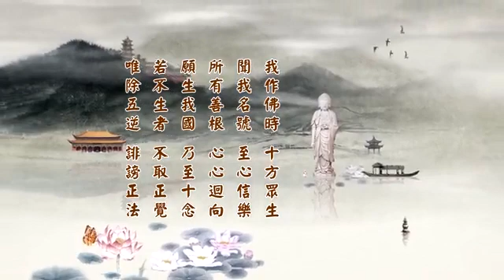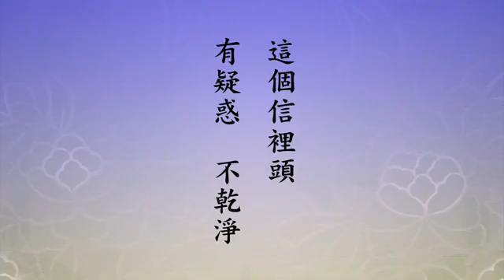净土大经解演义 2010 02-039-0423